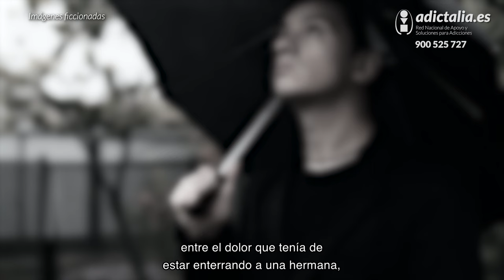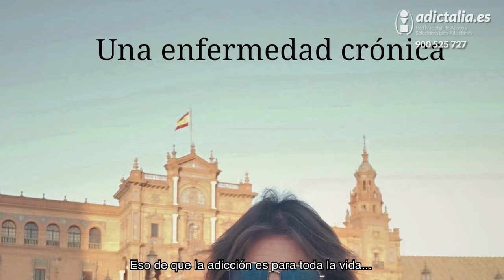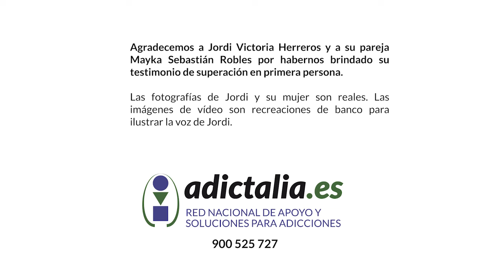Cómo superé la adicción a la cocaína y al alcohol: la historia de Jordi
La historia de Jordi Victoria Herreros es un ejemplo tan claro como esperanzador para quienes quieren dejar atrás años de fuerte dependencia a sustancias. Él lo consiguió gracias a la voluntad de querer salir, un importante poyo familiar y un buen tratamiento integral de adicciones.
Agradecemos Jordi y a su pareja Mayka Sebastián Robles por permitirnos reproducir su historia.

Si necesitas ayuda dentro de España, no dudes en llamar sin compromiso al 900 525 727